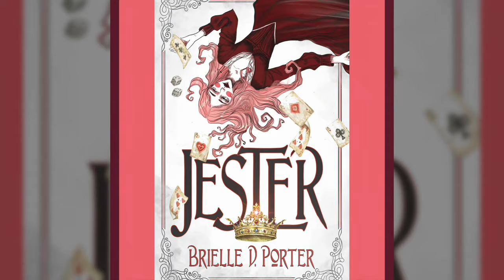Tensions Rise as Secrets Unfold! (Jester - Episode 2)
Welcome to the audiobook of Brielle Porter’s YA fantasy Jester.
In episode 2, tensions rise between Lisette and Luc who continue to fight for the title of Jester. But when Yasmin reveals a secret about Luc, Lisette has the opportunity to use this new information to her advantage.

Hey there, lovers of story!

Do you find this book unputdownable? Are you itching to hear how it ends? Would you like to have a copy you can keep forever?

That’s it! It’s that easy!

Soon, you could have your favorite CamCat audiobook in your ears and at your fingertips.

So make sure you enter for your chance to win this Book to Live in.
Brielle Porter’s Jester is available in audiobook, ebook, and print formats at CamCatBooks.com
You can find Brielle Porter on social media @briellums
Tune in to hear all our audiobooks as we release them right here on CamCat Unwrapped as serialized podcasts. The first two episodes of every book can always be found here, but subsequent episodes will be available for free listening only for a short time after their release. After that, they’ll be gone – but don’t worry, the audiobooks are available for purchase on Audible and other major retailers.